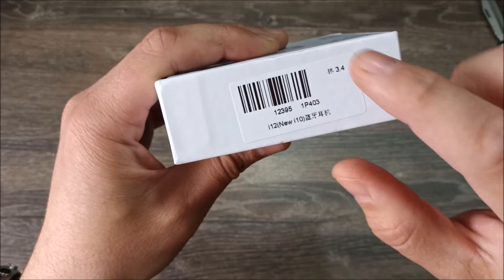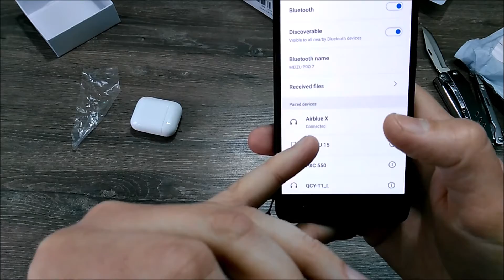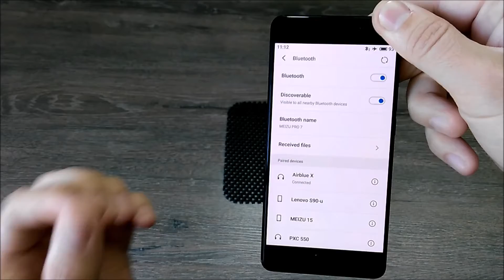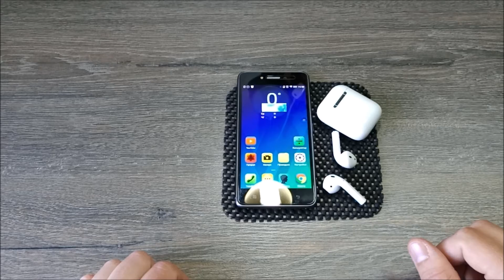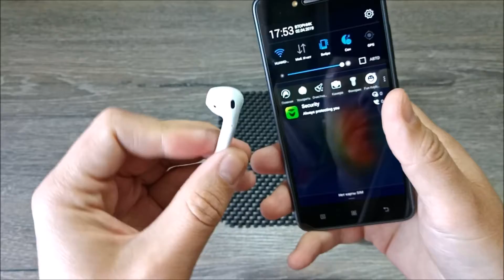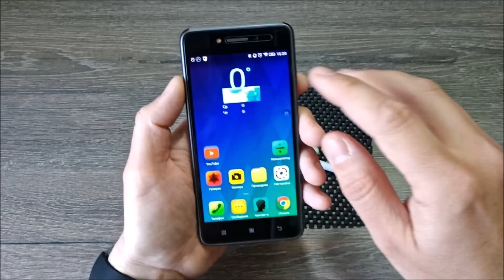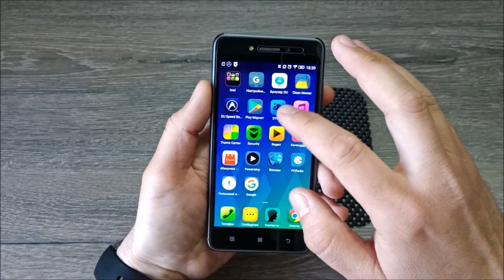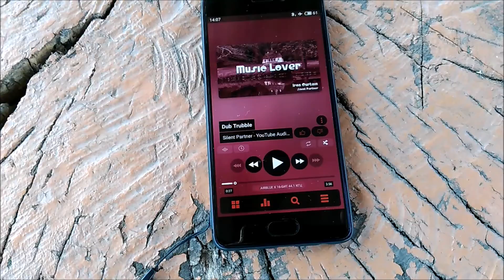i12 TWS | Клон AirPods 99%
Обзор i12 TWS! Лучшая копия наушников AirPods! Поразительная схожесть!
Салют друзья! Меня зовут Андрей (CHINA .PRODUCTION) и на моём канале вы увидите всевозможные интересные и полезные товары из Китая! А так же много других видео не связанных с посылками из Китая! Я делаю подробные обзоры как хотел бы видеть я сам! Из которых вы узнаете максимум полезной информации и у вас надеюсь не останутся вопросов и сомнений при выборе! Я делаю честные обзоры, говорю все плюсы и минусы того либо иного гаджета! Всё что попадает мне на обзор я покупаю за свои деньги и по просьбе своих друзей! В основном это всевозможные электронные гаджеты,смартфоны,наушники,блютуз( bluetooth)наушники TWS,инструменты,дроны,видео регистраторы,аксессуары для телефонов,часы и много других интересных приколюшек.